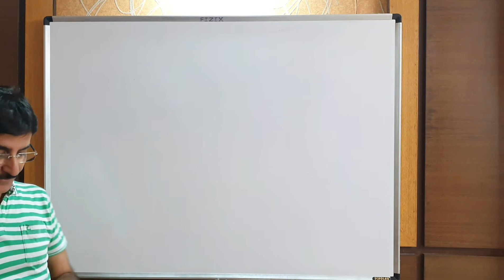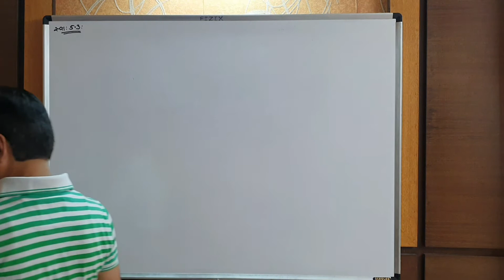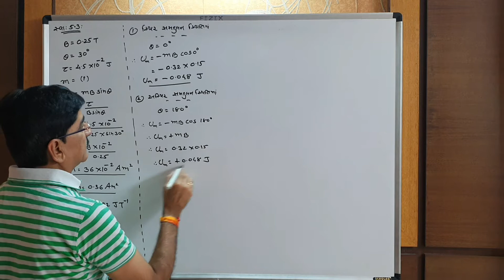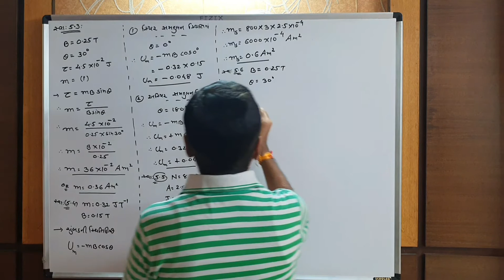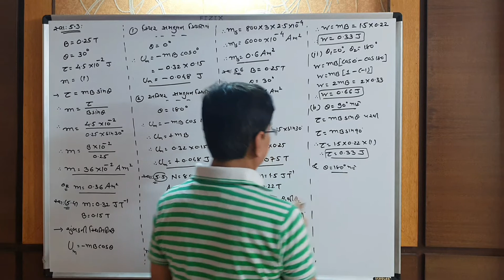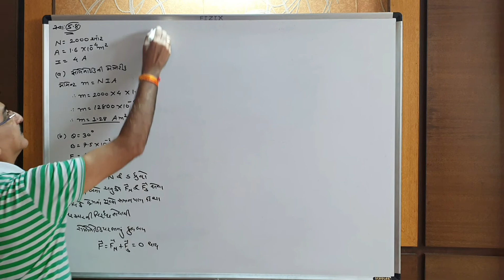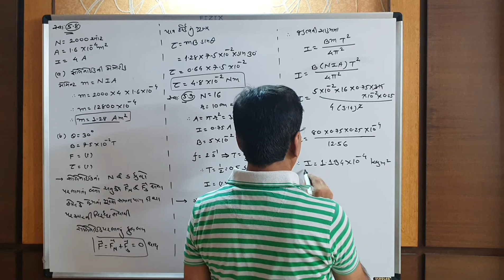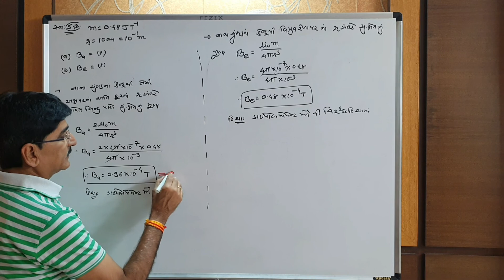12_PHYSICS_CHAP.5_MAGNETISM AND MATTER_LEC.NO:03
EXERCISE NUMERICALS NO:1 TO 9 & 12